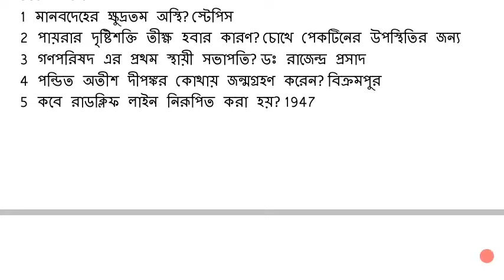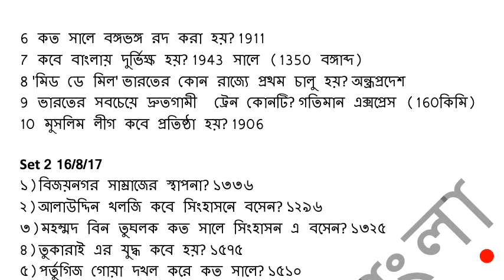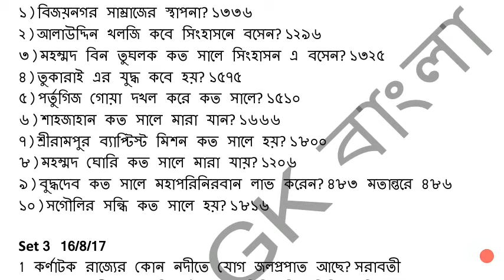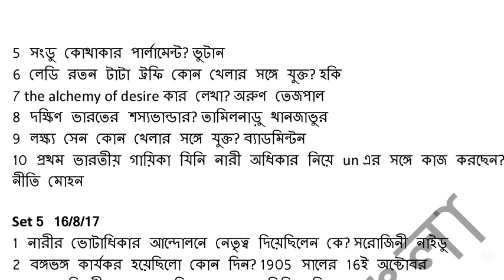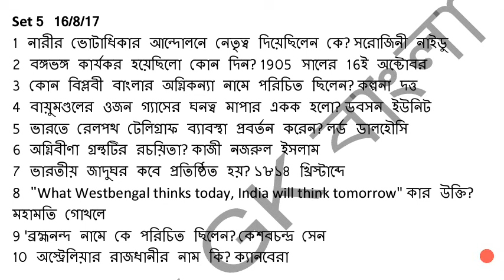Important General Knowledge in Bengali Part-12